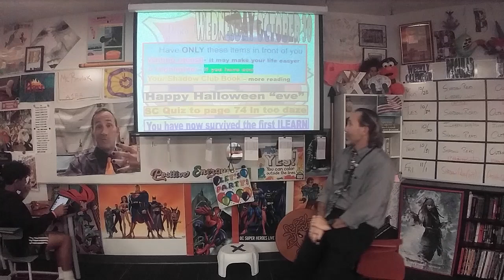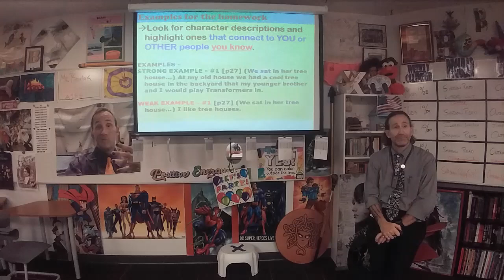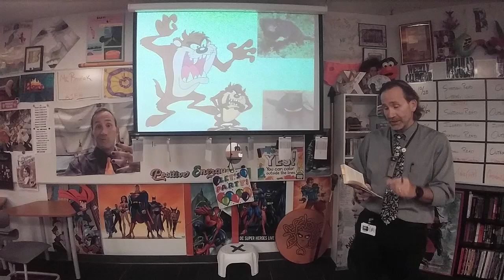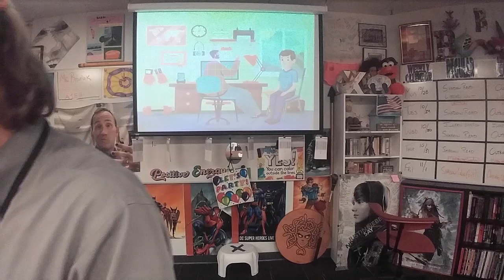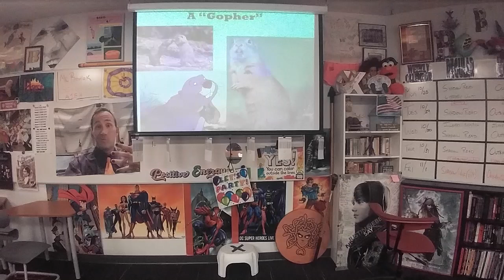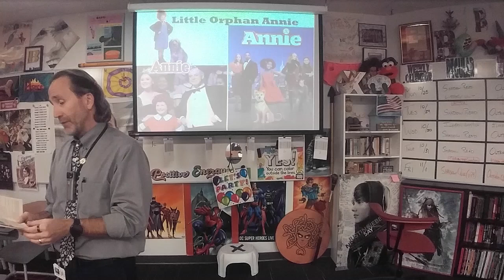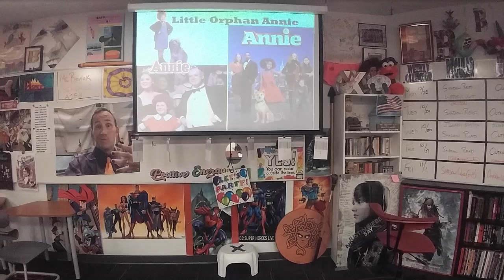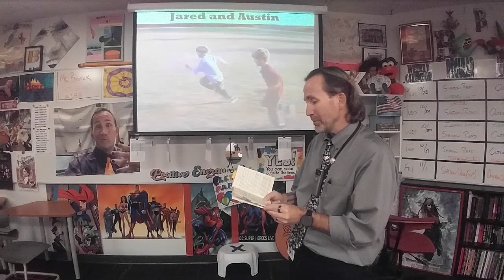103024 Brovicast Wednesday Reg - Shadow Club chap 3